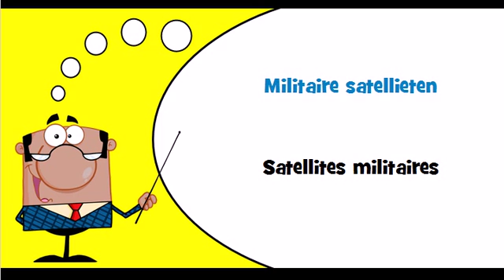Vocabulaire hollandais Thème = Militaire ruimtevaartuigen